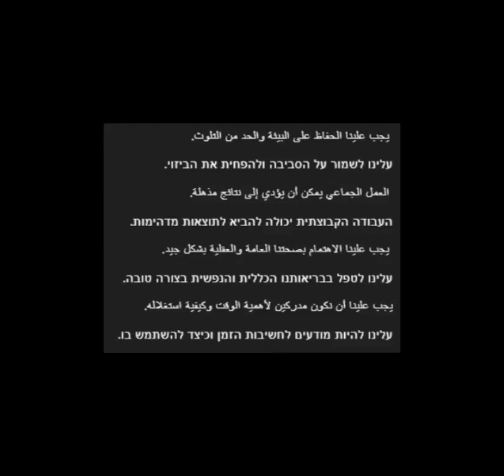AH02 ... تعلم العبرية ... iללמוד ערבית